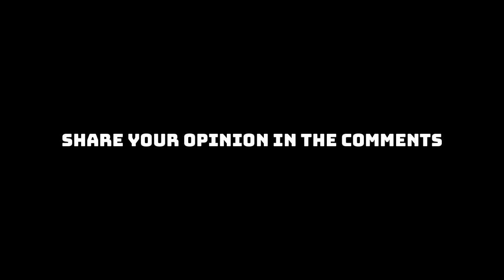OPENING 111 Rare Drops in Rocket League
In diesem Video öffne ich meine 111 Rare Drops in Rocket League.